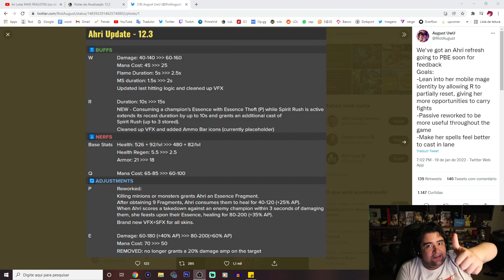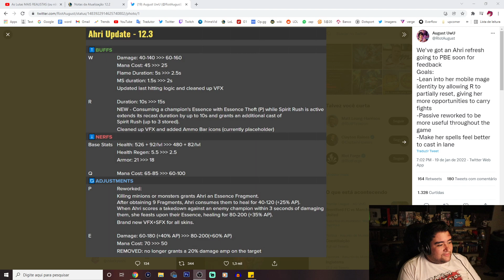SAIU O REWORK DA AHRI, AGORA ELA VAI ULTAR ATÉ 6 VEZES! SÓ FALTA OS GRAFICOS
finalmente foi reveladas as novas skills da ahri!
falta só os graficos dela